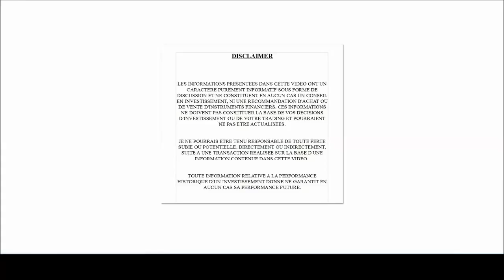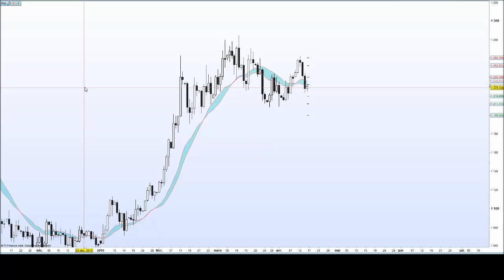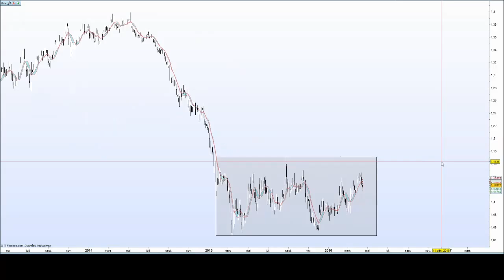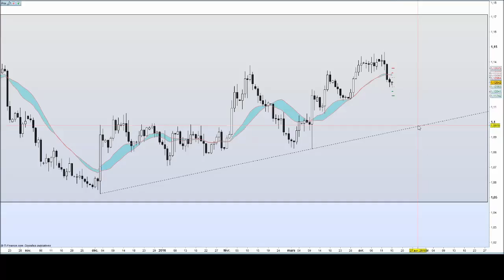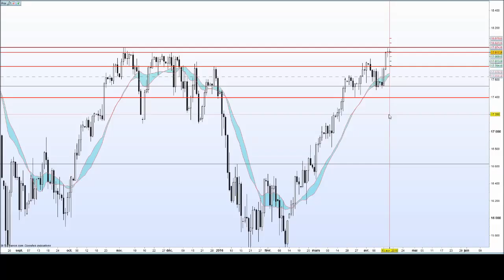Screening technique tout support - Vendredi 15/04/2016